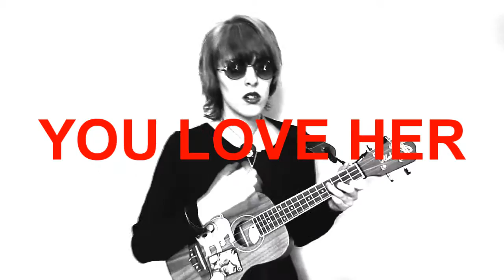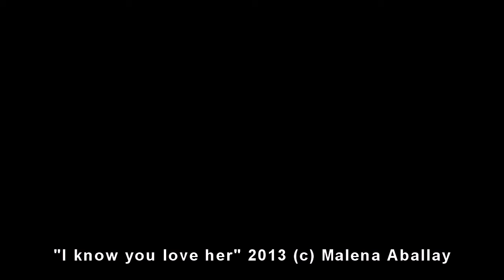Malena Aballay "I Know You Love Her" (Video)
Música y Letra: Malena Aballay 2013